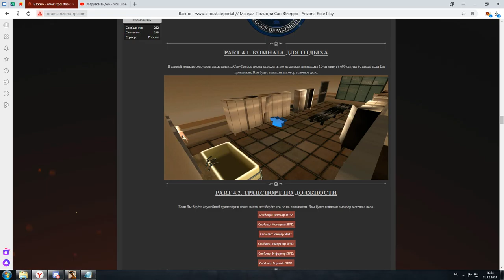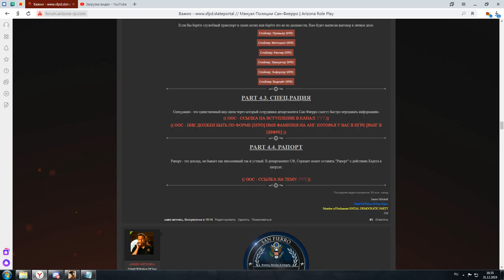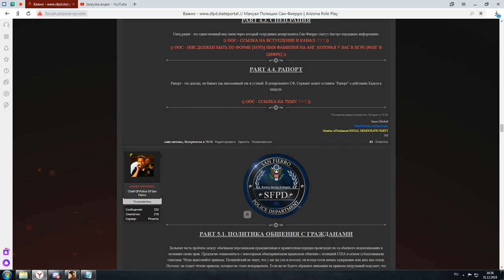Лекция на тему "Информационный раздел" #2 | 31/12/19